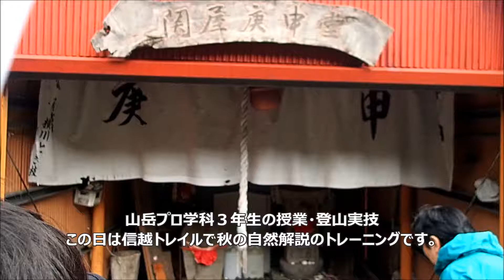プロの登山ガイド・自然ガイドからの指導（自然解説練習２）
全国より10代～社会人まで入学する登山・クライミング・自然・アウトドアの学校です！

2017年10月20日の山岳プロ学科３年生の授業・登山実技の様子です。
有限会社タスマニアントラック代表の上野真一郎ガイドより、秋の自然解説について指導していただきました。